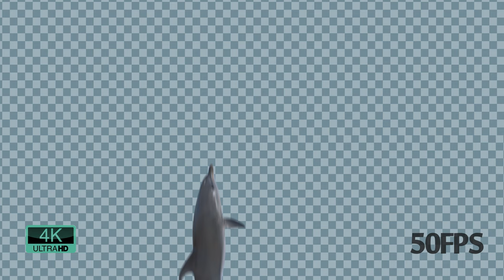Dolphin Jumps Package 4K alpha footage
Dolphin Jump Pack includes 4 jumps ,shot different camera angles. and In-Out animation , 4k and alpha channel also this footage is 50fps so you can slow it without any lack of frames